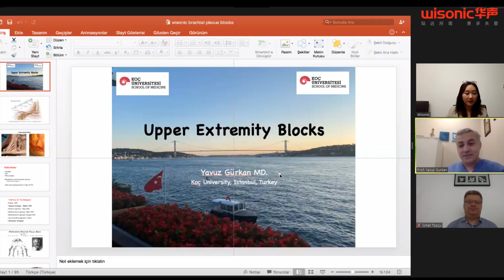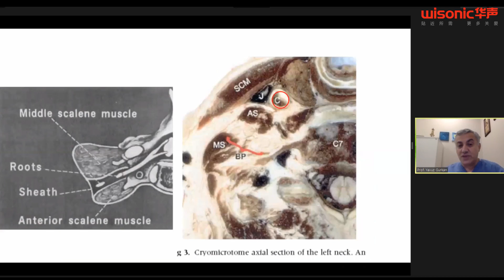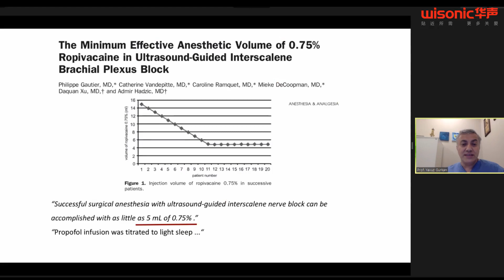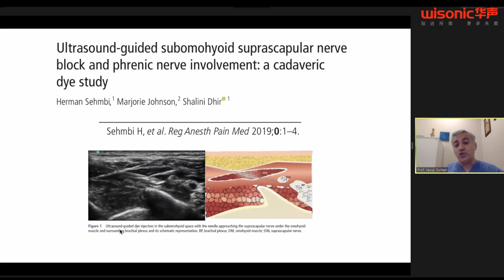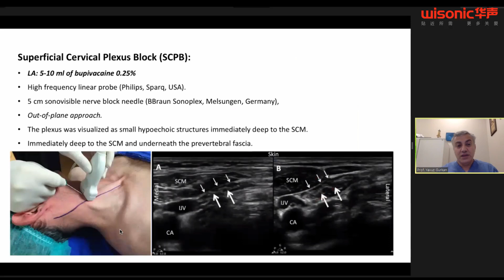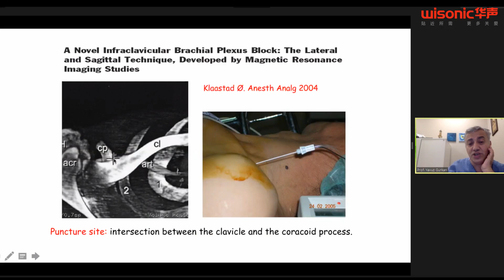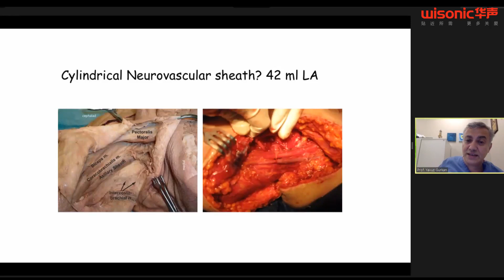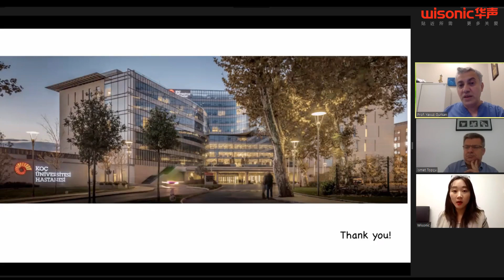Upper Extremity Blocks: Current Insights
Speaker: Prof. Dr. Yavuz Gürkan
Moderator: Prof. Dr. Ismet Topçu